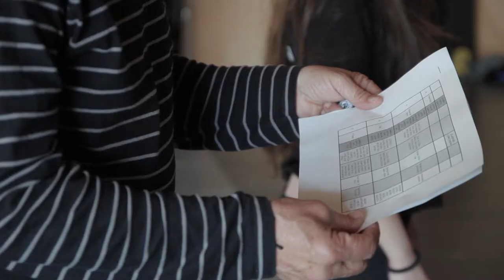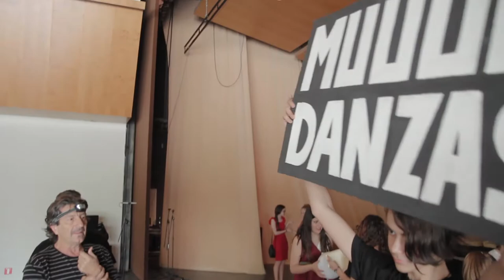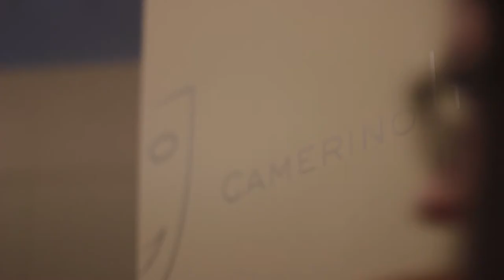AUCINA2:La luna en tu pupitre_Concert fi de curs 2018